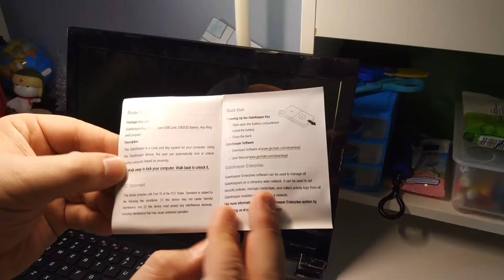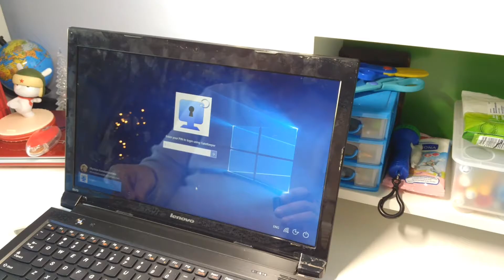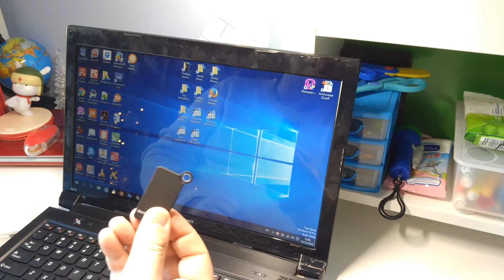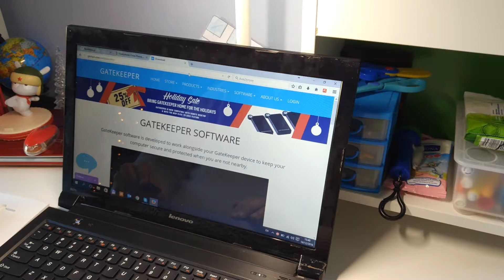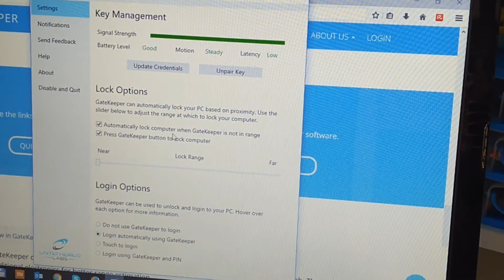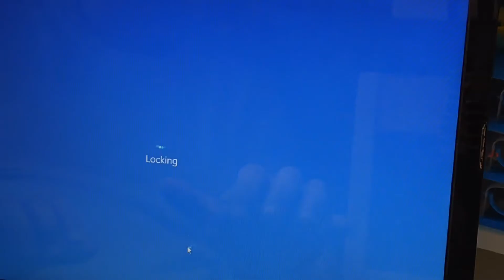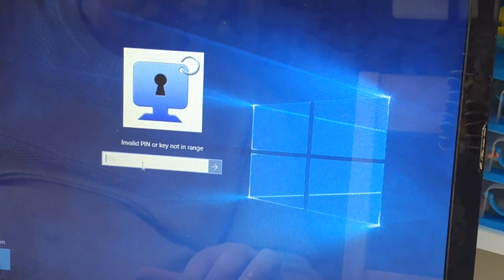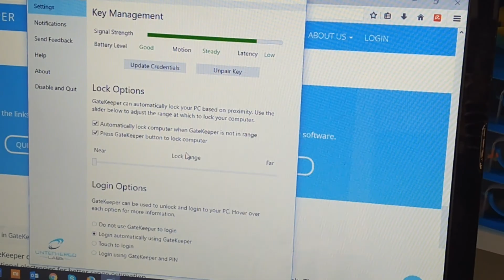Παρουσίαση του Gatekeeper 2.0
Παρουσίαση του Gatekeeper 2.0, ένα σύστημα ασφαλείας για τον υπολογιστή σας. Το Gatekeeper 2.0 ενεργοποιείται αυτόματα με την απομάκρυνση του χρήστη από τον υπολογιστή του